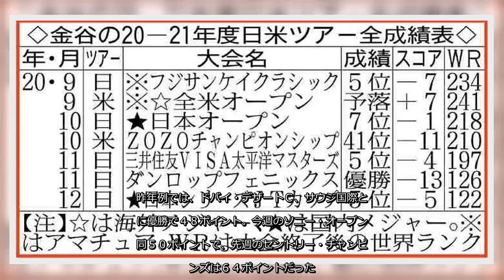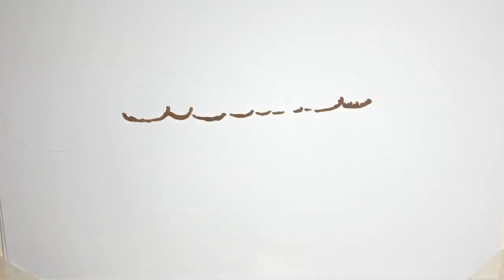✅ 米男子プロゴルフツアーのソニー・オープンは１４日（日本時間１５日）から４日間、米ハワイ州ワイアラエＣＣ（７０４４ヤード、パー７０）で開かれる。日本ツアー２勝の注目ルーキー・金谷拓実（２２）＝東北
✍  金谷拓実　逆転五輪代表入りへ　欧州ツアー２戦出る「どの大会も優勝目指して」　 2021年1月14日 8時0分スポーツ報知 # ゴルフ  　米男子プロゴルフツアーのソニー・オープンは１４日（日本時間１５日）から４日間、米ハワイ州ワイアラエＣＣ（７０４４ヤード、パー７０）で開かれる。日本ツアー２勝の注目ルーキー・金谷拓実（２２）＝東北福祉大４年＝は１２日（同１３日）、オンライン会見に出席した。今大会後に中東での欧州ツアー２戦に推薦出場が決まったことを明言。今夏の東京五輪代表入りを今年の目標に掲げて「１試合、１試合がとても大事。どの大会も優勝を目指して」と強い意欲を燃やした。  　売り出し中の日本のルーキーがコロナ禍に負けず、世界に打って出る。金谷はこの日のオンライン会見で、欧州ツアーのドバイ・デザート・クラシック（２８～３１日・ＵＡＥ）、サウジ国際（２月４～７日・サウジアラビア）への推薦出場決定を明かした。元々、海外志向が強く、世界的なマネジメント会社ＩＭＧと契約。世界ランクを上げるため、日本ツアー開幕の４月以前に、出場できる試合を積極的に確保に動いている。  　世界ランクは日本男子５番手の１１８位だ。今大会を含む欧米３試合で、今夏の東京五輪代表圏内の２番手の今平周吾（７６位）との差を詰めにいく。「東京五輪は今年の大きな目標。出るためには１試合、１試合が大事になる。どの大会でも優勝を目指してやりたい」と、堂々と言い切った。  　今大会にはアマチュアだった１９年に初出場も、通算１オーバーの１０９位で予選落ち。「２年前は初めての米ツアーだった。けど今はメジャー３大会でプレーしたり、いろんな経験も増えて良いプレーができるんじゃないかって自分に期待しています」とうなずいた。  　昨年１０月にプロ転向。勝負強いパットを武器に、日本ツアーでは１勝を含む４戦連続トップ１０入り中。賞金ランクも３位につけて史上２人目の新人賞金王も射程に入る。「プロ転向して試合を重ねるにつれて、自信を持ってプレーできるようになりました」と話す。  　海外での注目度も高い。昨年９月、アマチュア世界ＮＯ１ゴルファーに贈られる「マーク・マコーマックメダル」を日本人初受賞した。今年から世界的ブランドのラルフローレンと日本人初の契約を締結。「恥ずかし ...